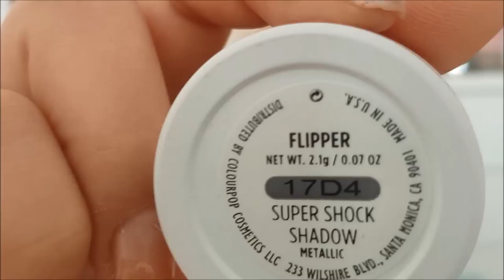Quatschen& Richten| Frauenartz der Pap Abstich